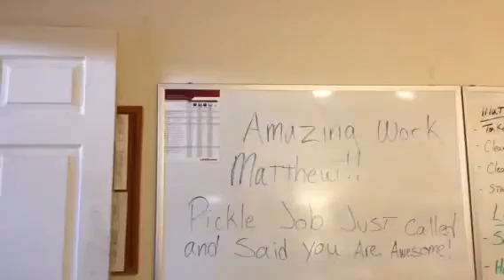Tommy, Tommy Clark, Garage Door Repair Ogden, Garage Door O